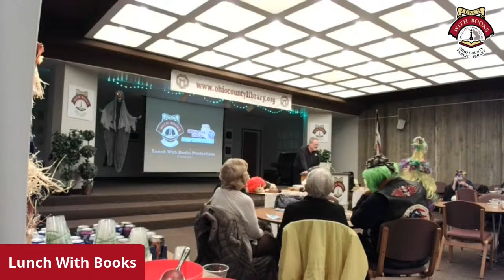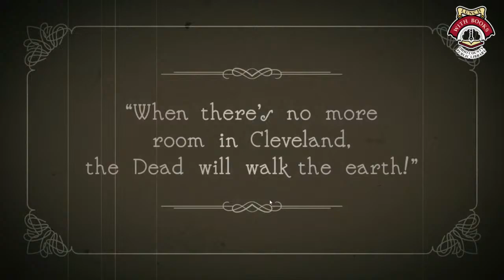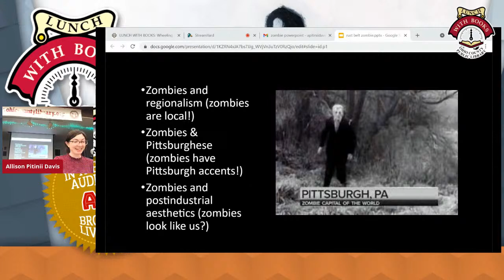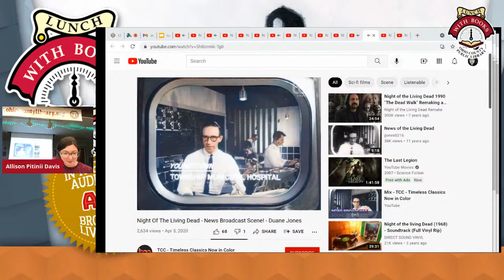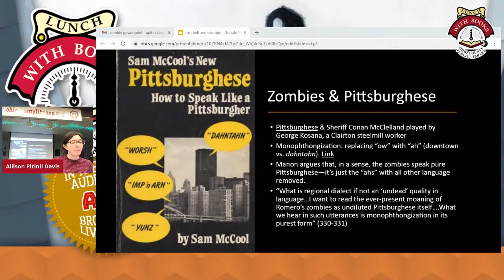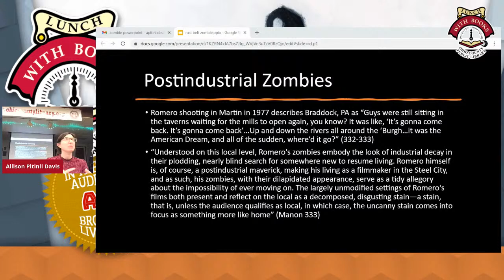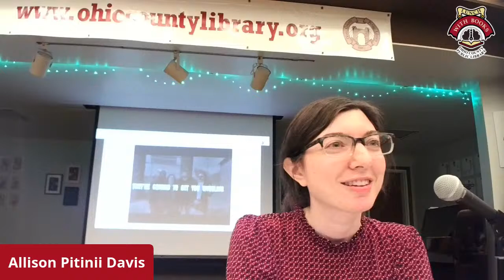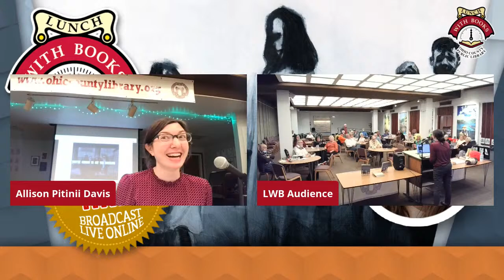All Zombies Are Local: Deconstructing the "Pittsburgh Zombie"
Did you know that George A. Romero's 1968 cult film Night of the Living Dead was filmed in Pittsburgh? Get ready for Halloween by learning more about the connections between the Rust Belt, zombies, and labor strikes. This presentation will feature clips from the film, an overview of Hugh S. Manon's article “Living Dead Spaces: The Desire for the Local in the Films of George Romero,” and a contemporary poetic take on the Rust Belt zombie genre.

PRESENTER BIO:
Allison Pitinii Davis is the author of "Line Study of a Motel Clerk" (Baobab, 2017), a finalist for the Ohioana Book Award and the National Jewish Book Award in Poetry. Her work has appeared in Best American Poetry, POETS.org, The New Republic, and elsewhere. She serves as the Interim Writing Center Coordinator at Bethany College.